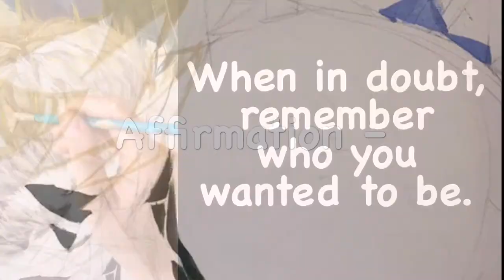Come A Little Bit Closer - Banksia baxteri- By HSIN LIN ART / @Helloinnerpeace / Timelapse Art Video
Come A Little Bit Closer - Banksia baxteri
By HSIN LIN
05/02/2020
40.6 x 50.8 X 1.5 cm
Acrylic on Acid free Gesso primed Canvas
Ready to hang
Side panel painted: Black

Affirmation – When in doubt, remember who you wanted to be.

Banksia baxteri, member of the family Proteaceae, have been said to look like a bird's nest, also known as 'Baxter's Banksia' and 'Bird's Nest Banksia'. It is endemic to Western Australia. Flowering occurs mid-Summer to Autumn continue until well into May.
Banksia also symbolizes rebirth and new beginnings.

Artwork inspired by nature in Bayswater, Melbourne, Victoria, Summer, 2020.
-HSIN LIN

Link in below for my latest originals & Limited Edition Prints, DM me if you have any inquiry .

Please enjoy the colourful world of my original painting. You may even discover a favourite artwork of mine to accompany your beautiful life journey. Hope you find what you love and happy collecting!

Cheers,
HSIN LIN